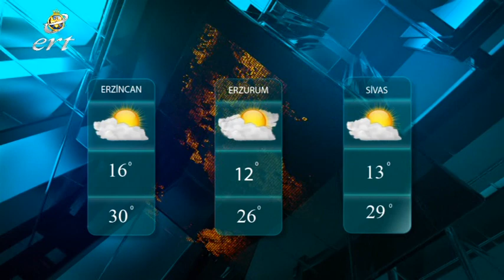21.07. 2018 HABERLER